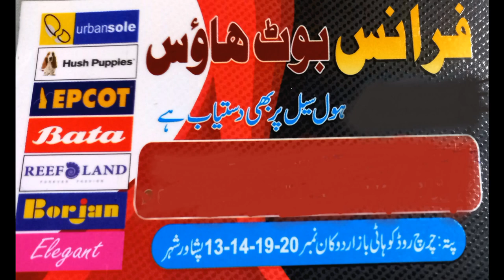Skechers Made in Vietnam Original | Adidas Shoes | Lot Mall | Branded Shoes | Handmade Leather Shoes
Kohati Bazar Peshawat is wholesale Market of Branded & imported Shose. Here you will get all kinds of Imported shoes cheaper than the market.